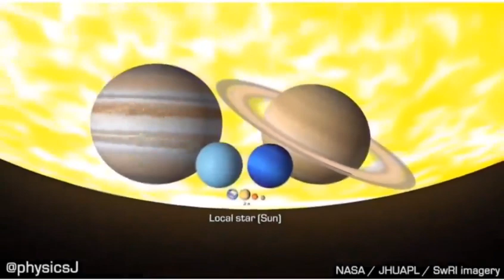Comparative planet Size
Comparative Size of Planet of the Sun Solar System